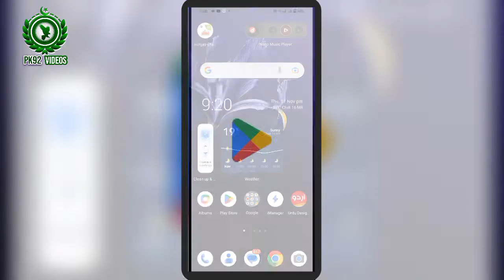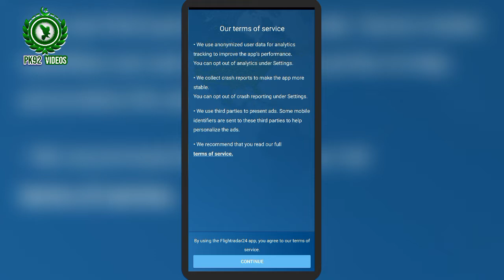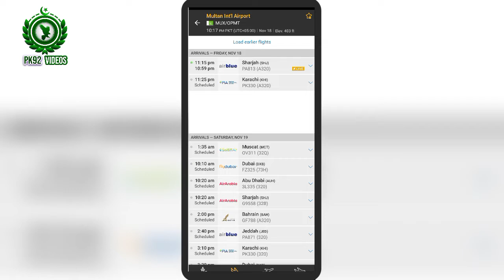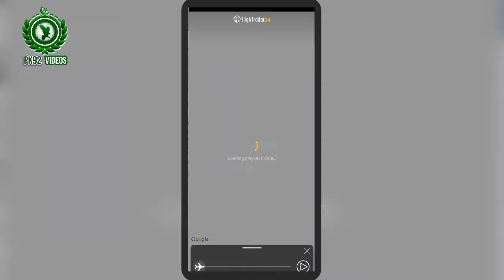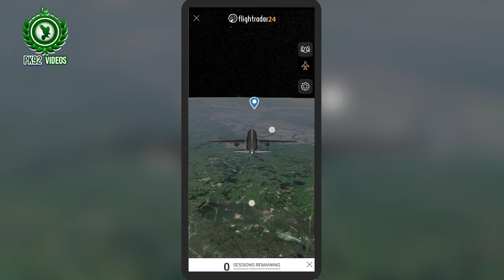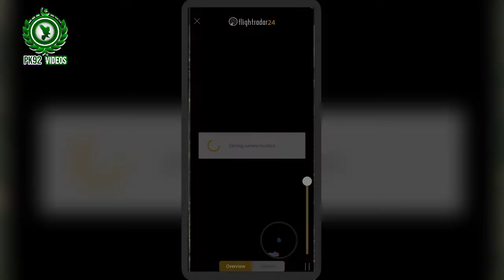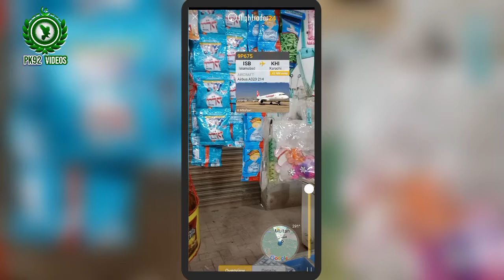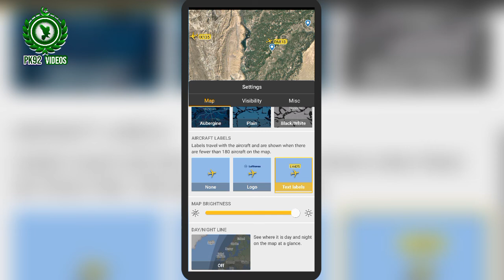Flightradar24 Application Review | How To Use Flightradar24 | Urdu/Hindi | PK92 Videos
Airportairport
airports
how to track military aircraft on flightradar24 flightradar24 crash
flightradar24 ads-b receiver
flight radar 24 crash

flight tracking
Flight radar 24 3d view
flight radar 24
Flightradar
flightradar24
flightradar 24
flight radar
8171 ehsaas program 2023
 bisp new update ehsaas program
Bisp wazeefa
bisp
Chech bisp payment
hbl konnect atm card
hbl konnect app
hbl konnect account
Hbl konnect
Markaz app se paise kaise kamaye
Markaz app
Bisp portal
Bisp portal new login
ary news
imran khan
Payment check by cnic
 Bol news
imran khan pti
imran khan
Pdm latest news
breaking news
 Latest news
ramzan 2023
Pakistan
8070 ata registration online check
 8070 online registration
8070 online registration 2023
8070 free atta
Muft ata
How to get bisp payment online